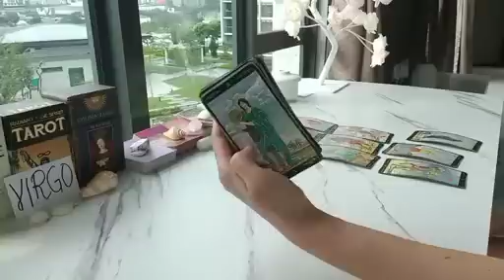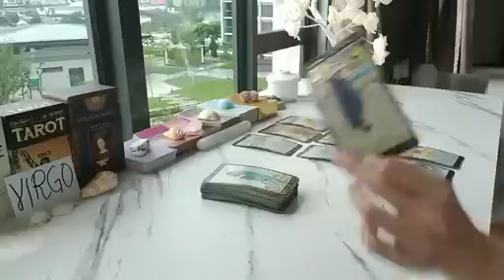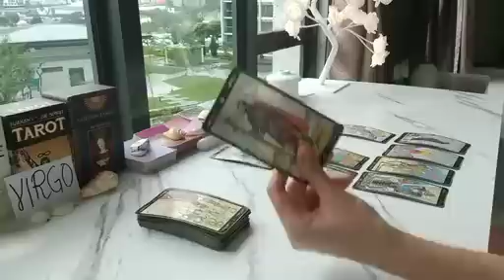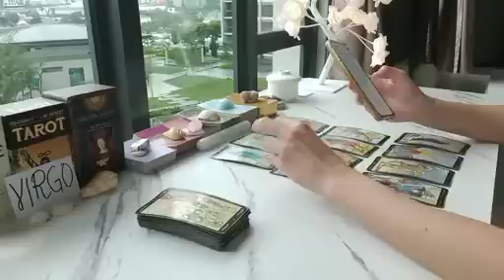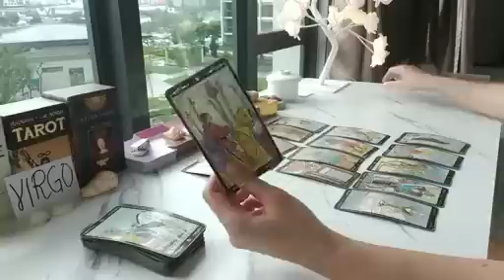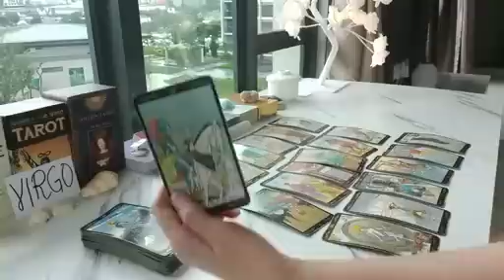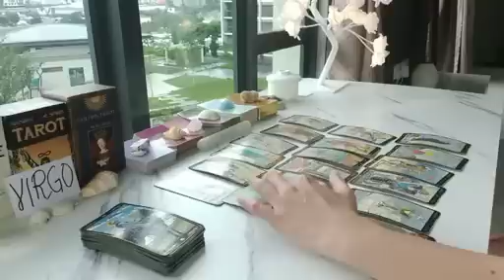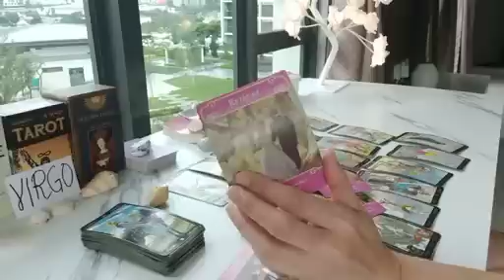VIRGO⚡️ YOU'RE LIGHTNING, THUNDER! THEY CAN'T IGNORE YOU!! ⛈️ DECEMBER 2023 TAROT TODAY LOVE MONEY